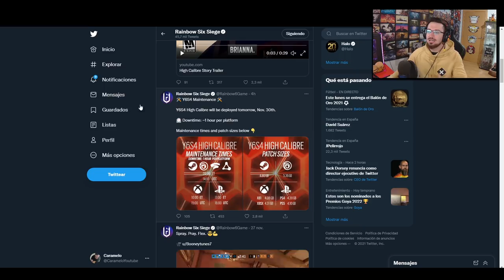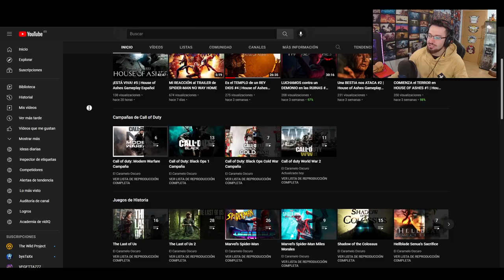HORA OFICIAL y PESO de HIGH CALIBRE | Y6S4 | Caramelo Rainbow Six Siege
✅ HORA OFICIAL y PESO de HIGH CALIBRE en este Gameplay de Rainbow Six Siege español en High Calibre.